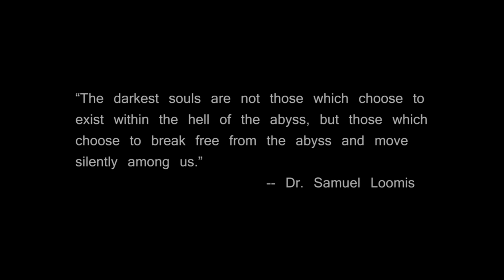HALLOWEEN (2007) Ending Explained | Movie Recap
In this video I'll be explaining HALLOWEEN 2007 Remake directed by Rob Zombie. This will be a Movie Recap, going over the events that take place throughout the film while explaining the ending and giving my interpretations of the film.